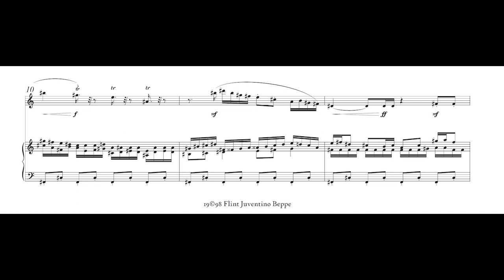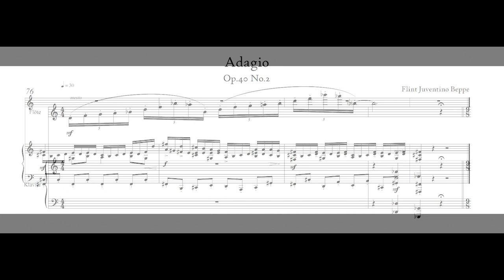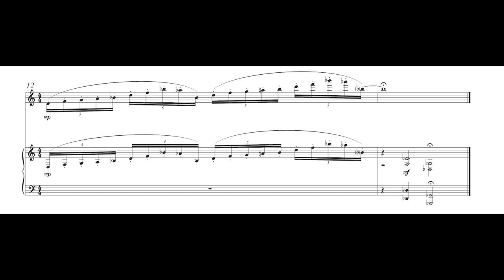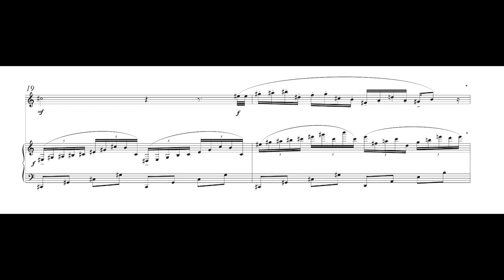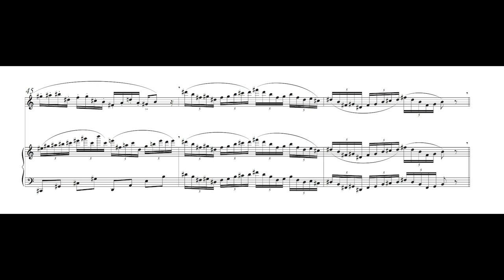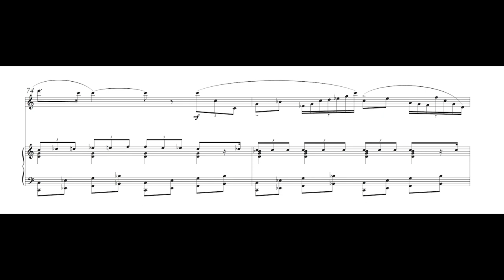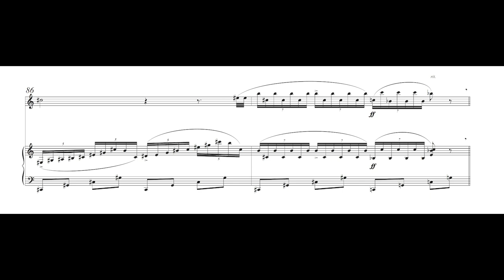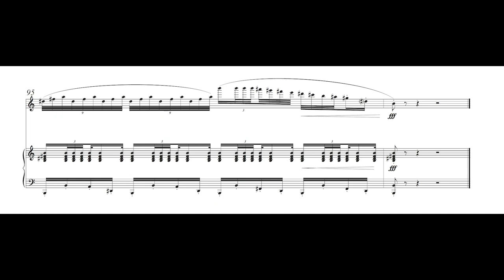Flute Sonata No.1 Op.40 (Beppe)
Performed by Tom Ottar Andreassen, flute and Wolfgang Plagge, piano. Composer and recording producer: Flint Juventino Beppe.

Movements:

I (0:00)
II (3:25)
III (5:33)

— The Flute Sonata No.1, Op.40 is in three movements commencing with a Moderato that opens with a lovely piano theme before the flute joins weaving its melody around the piano in this particularly fine movement that has a real forward momentum. The flute brings a rising motif to the opening of the Adagio before the piano joins and the theme develops. The piano leads forward with the flute adding a melody. The Presto brings some particularly fine flute playing as this movement hurtles off. It slows a little, with lovely flute motifs before continuing to move quickly ahead, flowing around with many attractive and rhythmically varying ideas before the sparkling coda.